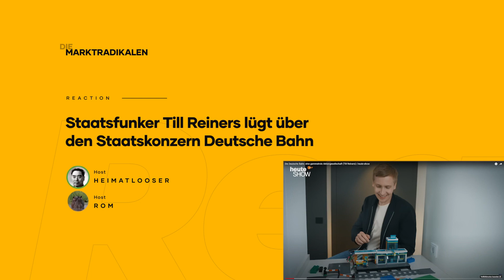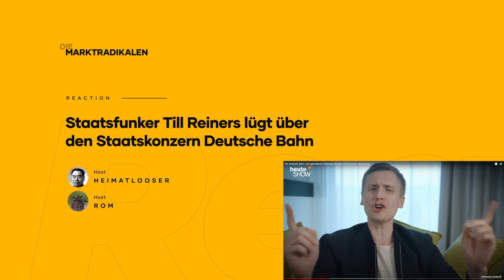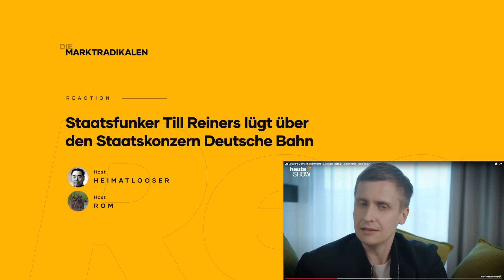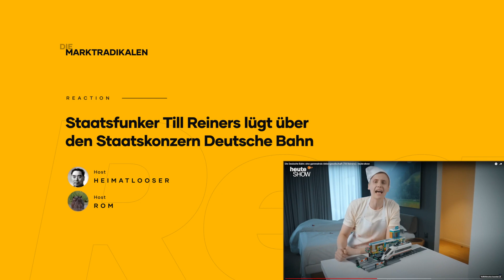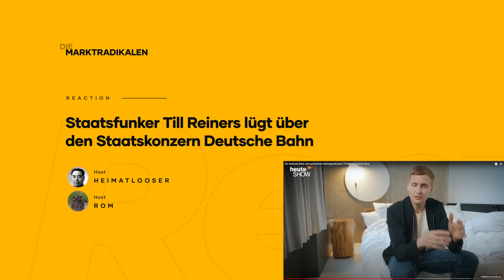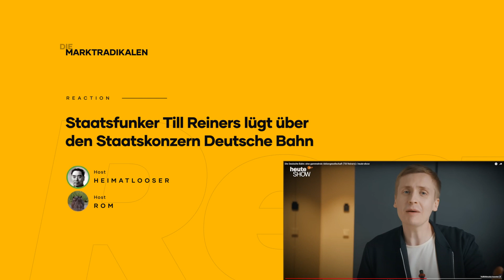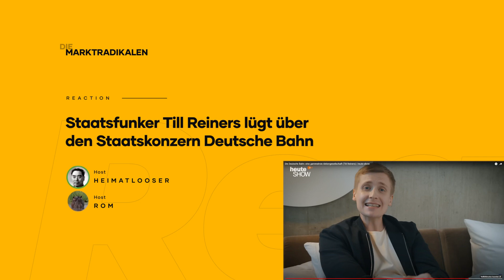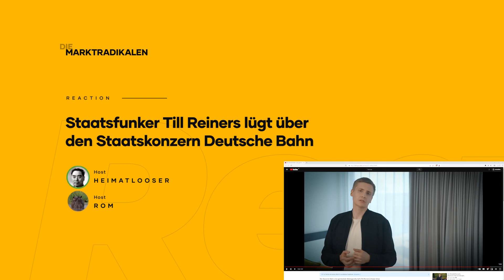[Reaktion] Staatsfunker Till Reiners lügt über den Staatskonzern Deutsche Bahn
Hosts:
heimatlooser & rom